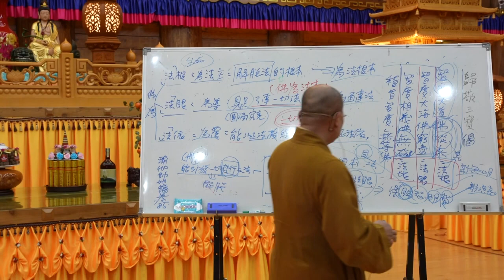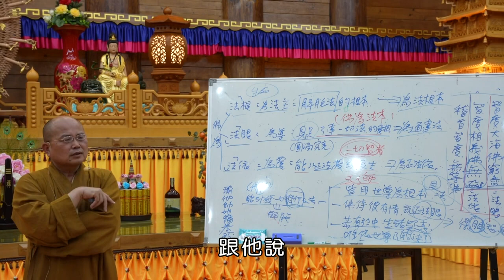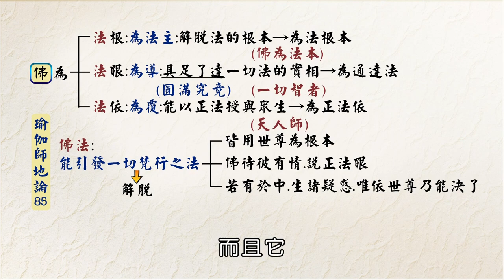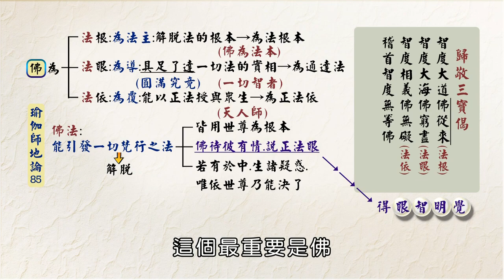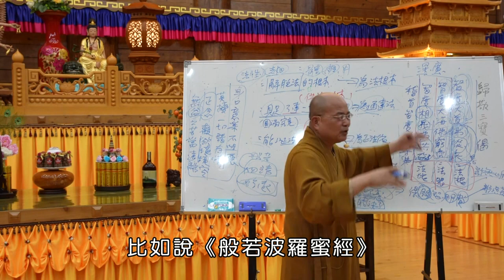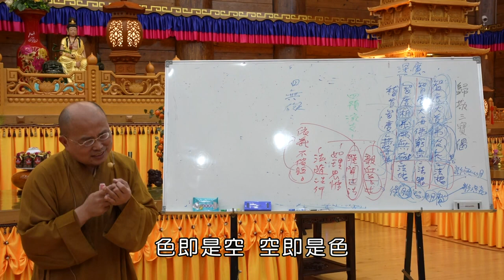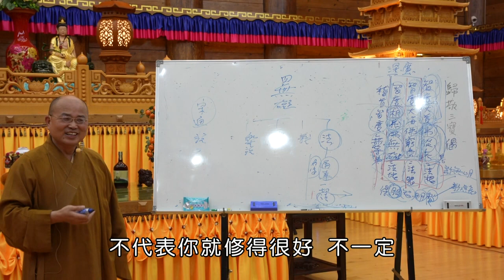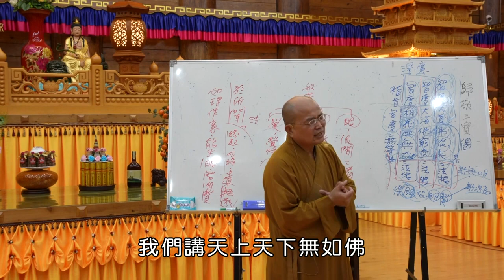如正法師【大智度論】0006 -有字幕 - 生命電視台LIFE TV後製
佛教裏面有一個俱解脫的阿羅漢 周利槃陀伽，
周利槃陀伽跟他的哥哥一起出家，一出家都要背偈頌，就是修行的口訣，你要知道怎麼修行。我們現在是背五堂功課，要背‹楞嚴咒›、‹大悲咒›、《阿彌陀經》. 要背這些，他們之前是背修行的口訣，那是重點。

修行的重點在哪裏？方法、原理、重點。

身口意業不造惡  莫惱一切諸有情
正念觀知欲境空  無益之苦當遠離

這個都是修行的重點跟口訣，其實就是不造惡業、不結惡緣，因為惡業、惡緣會障礙你。

「正念觀知欲境空」
就是修行方法要正確，離苦樂兩邊，欲就是五欲五欲的境界，我們會貪染五欲，因為我們是欲界眾生，有那種習慣性會貪染五欲。就好像"老鼠愛大米"一樣，牠看到食物，你要叫牠離開那很難，不吃很難，至少要先吃幾顆牠才會離開，甚至有時候吃了就不想離開。我們也是一樣，對五欲的境界有那種染著性，五欲本身沒有染著性，是我們的心，我們是欲界眾生，習慣染著，你必須要有正念，就是你要訓練安定的心，「離欲」惡不善法的心。五欲的境界是無常、無我的，欲境空，當時背這個偈其實是修行的口訣，你能就照這樣去修其實也滿好用的。

「無益之苦當遠離」
一般講無益無利，因為當時流行修苦行得解脫，但是你單單修苦行是不能解脫的，會白白受苦。佛法一定要弄清楚，我為什麼要這麼做，它是不是真的就有作用，你做的當下有沒有發現作用，如果沒有，像苦行外道，反正修苦行就可以消業障，結果因苦而死也沒有得解脫，一輩子都在修苦行也不能得解脫，那就白白受苦了．．．